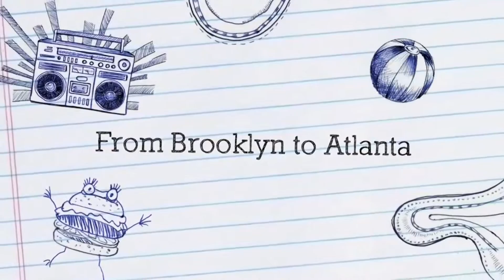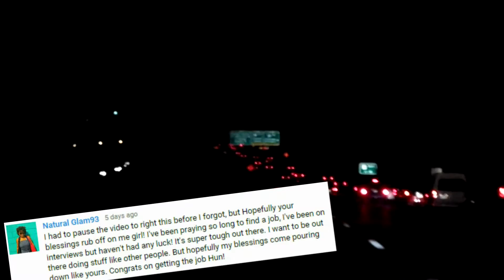California Pizza Kitchen!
Welcome to a Day in the Life of our Daily Lives!

Rayann is a Cosmetology Student by Career| Blogger/Vlogger by Passion. Mama Clo is a Nurse by Career| Cook by Passion

::::::::::::::CURLFRIEND FAMILY::::::::::::::
send us curlfriends forever mail :)

♫ Music Credit ♫